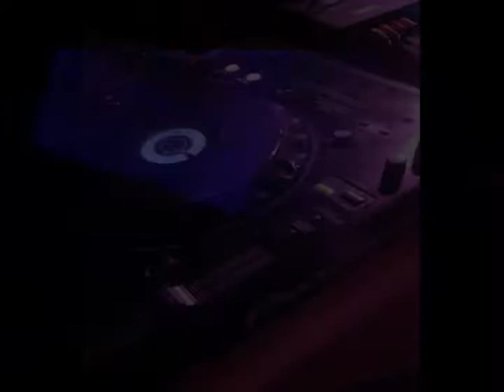Dj Aga & Tonka at Pure Balkan - Gold Coast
EVROPA's resident DJs - AGA & TONKA peform live in Gold Coast at PURE BALKAN for the premiere of Ultimate Muzika 4 in Queensland - Australia.